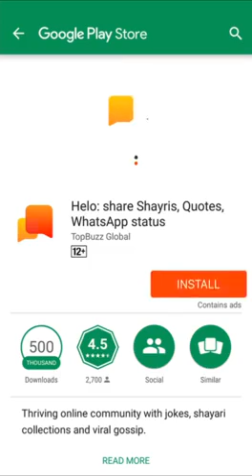Mojadar videos jahe